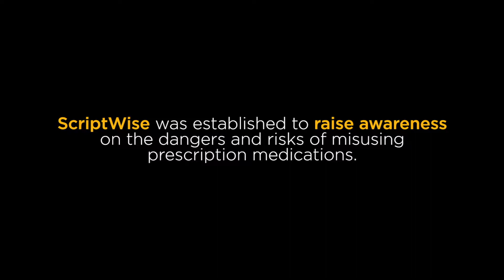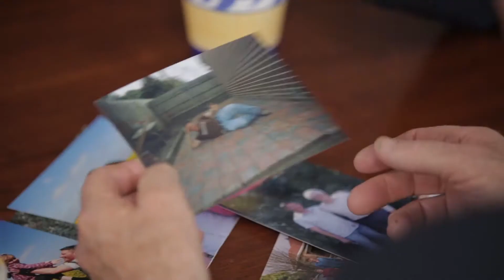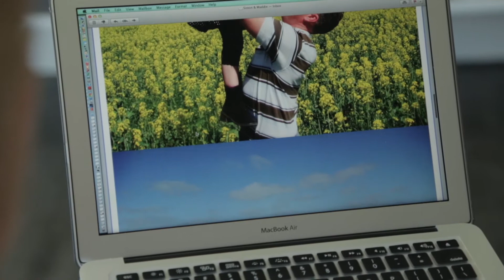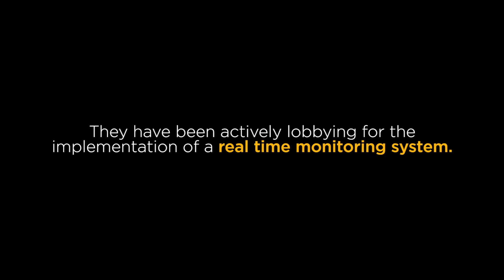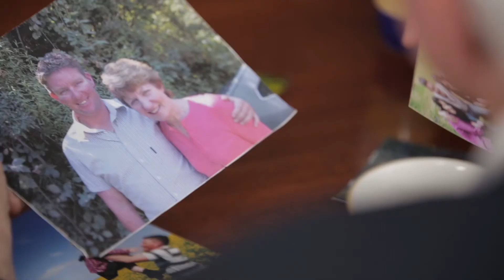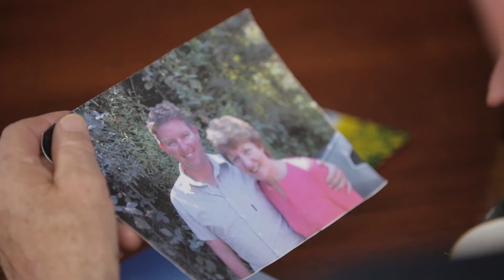Margaret and John Millington's story